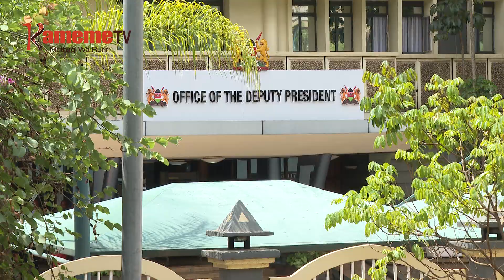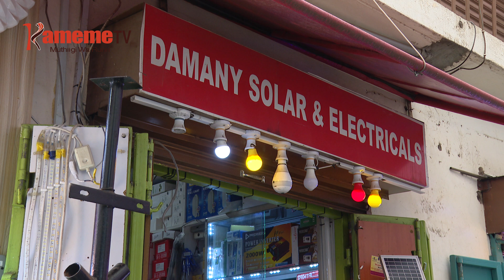Wĩra mũnene wa mabaruthi ũgũkorwo ũrĩ gwethera Kenya thoko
Munini wa president Rigathi Gachagua nieraniire kung’ethanira na mburuka iria ikoretwo ikinyarira arimi na makaga kugunika na thithino yao. Niongereire atithirikari ya kenya kwanza irongongoreirie gukiria urimi na oho gwethera arimi thoko na njira ya gutigirira mabarothi aria mekwamurwo megutumwo mabururi matiganite na wira wao munene ugukorwo uri gwetha thoko cia indo iria irakurio guku bururi-ini thiini wa mabururi maria megukorwo makirutira wira.